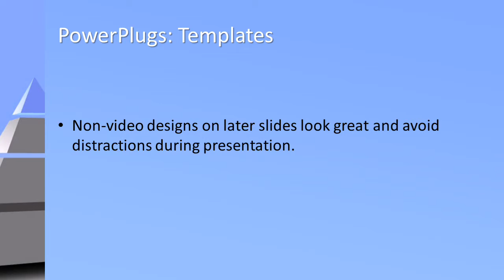AlwaysOnTop_co_05_ws CrystalGraphics.com PowerPoint Video Enhanced Templates